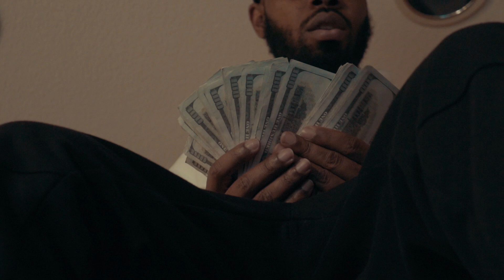Chezi - World Tour | Shot